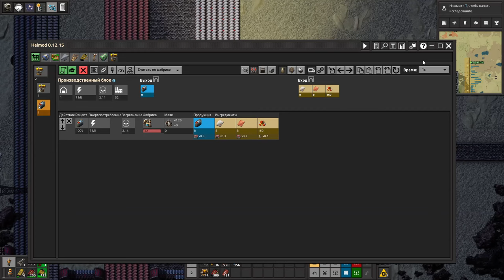КРУГОВАЯ ОБОРОНА - Factorio (Krastorio 2 + Space Exploration) #5